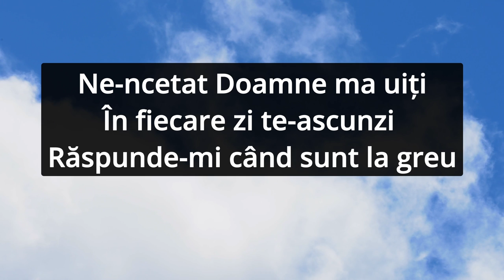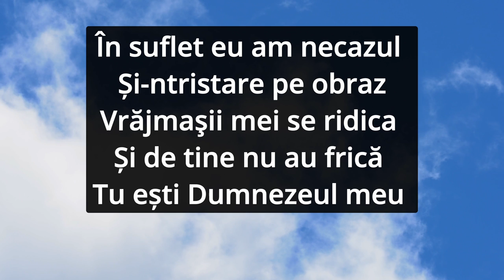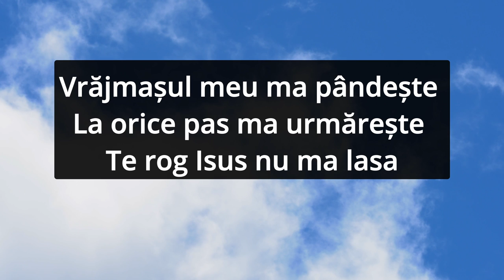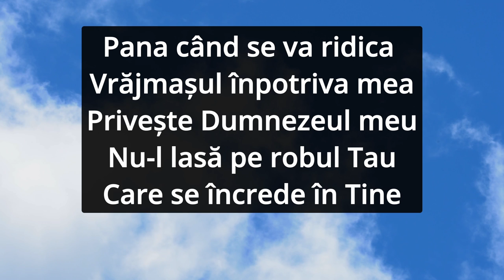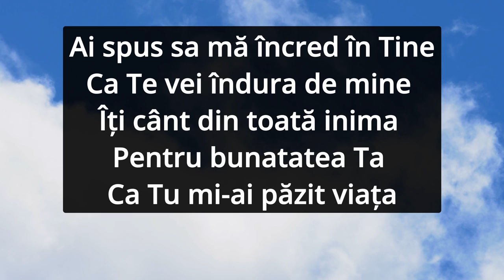Negativ Crestin - Marius din Bărbulesti - Pana cand ma vei uita!